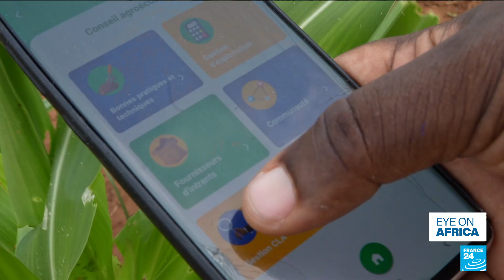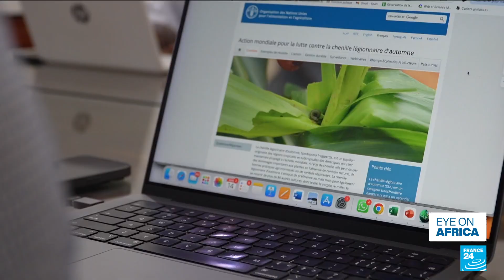Armyworm devastates maize in Benin: Digital solution for farmers launched • FRANCE 24 English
In Benin, the fall armyworm has devastated thousands of hectares of maize. Farmers have been turning to technology to detect the insects early enough to manage them.